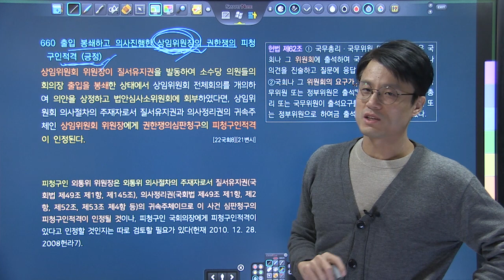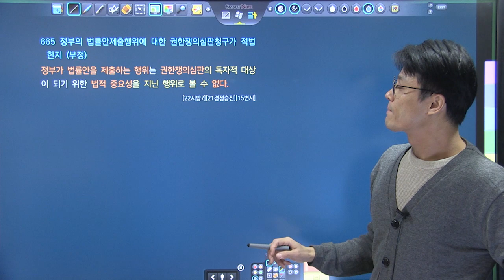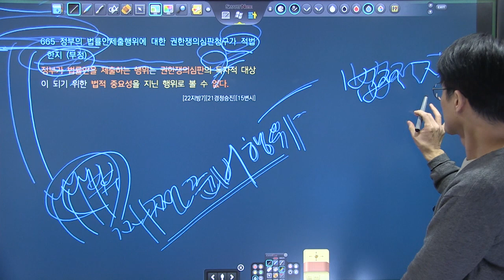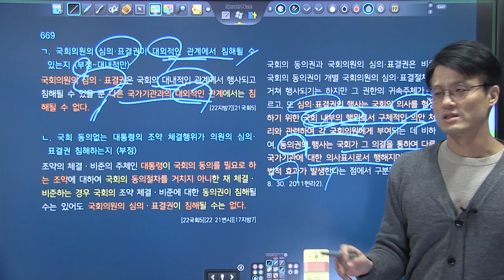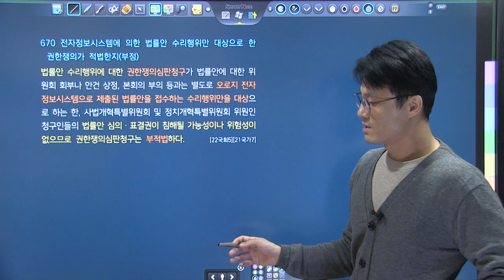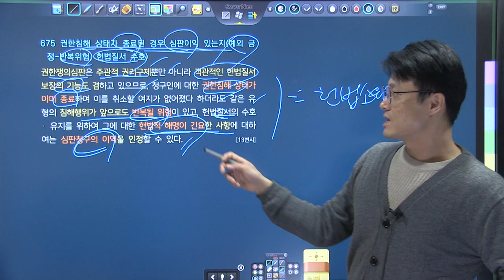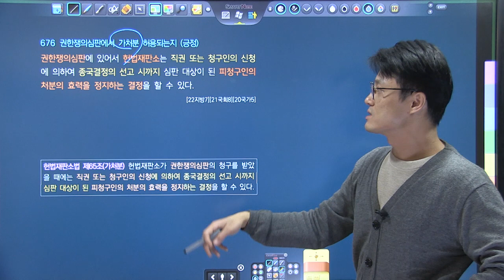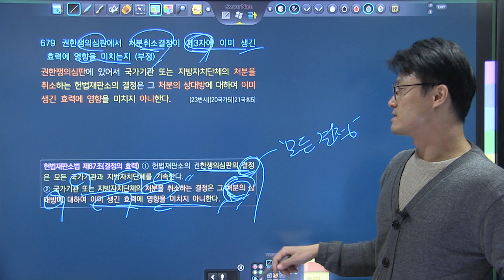TRS헌법 핵심기출지문 700 해설강의 646~679